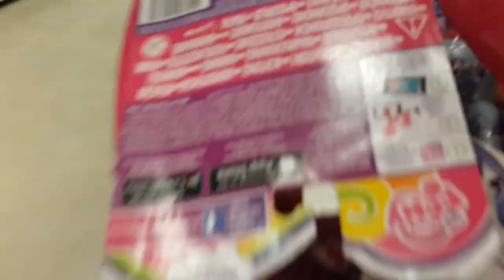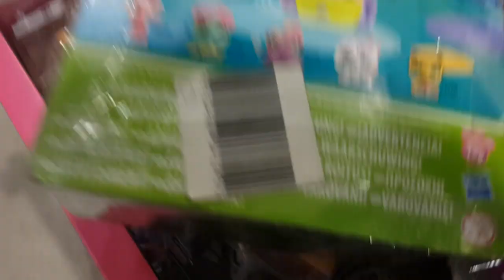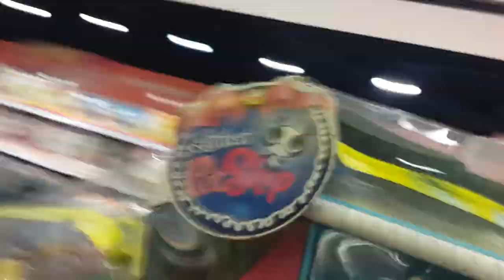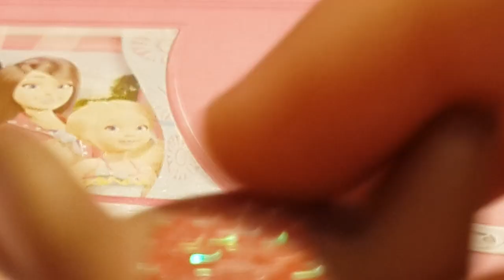oyuncakçı vlogu-miniş severler için muhteşem haber-Lps Cips